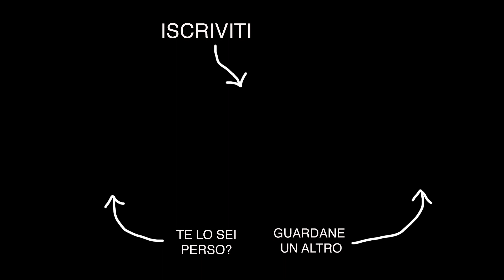SENZA CHIAVI 🔑• Episodio 120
Non dimenticatevi le chiavi, potreste rimanere a montare video sulle scale come me 🖥️😂

Vuoi diventare FINANZIATORE del progetto? Puoi DONARE qui

MUSICA 🎵

Baila Mi Cumbia - YouTube Library